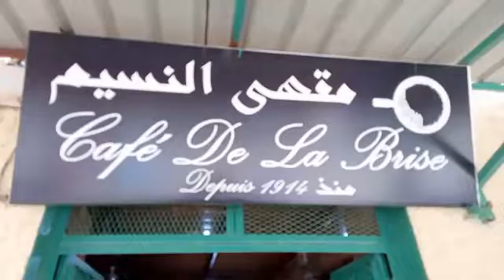مقهى النسيم القهوة العربية معشوقة البوسعادية